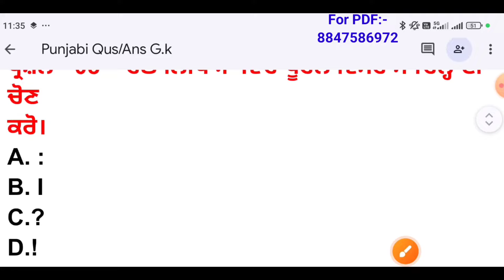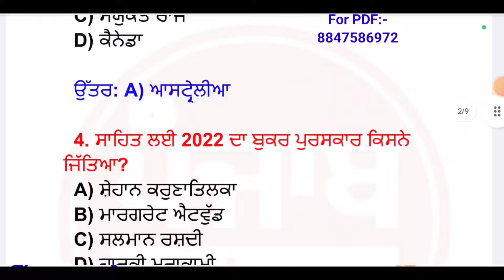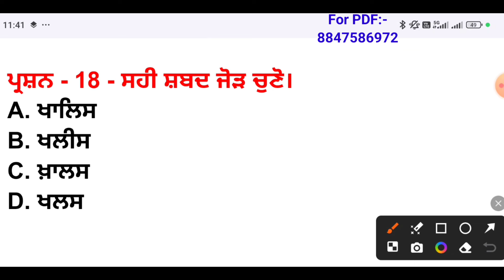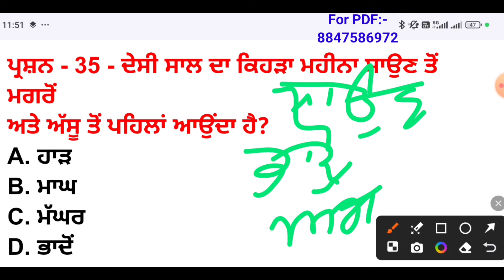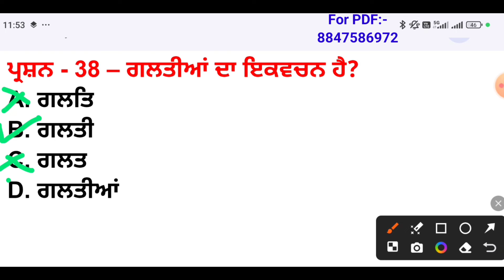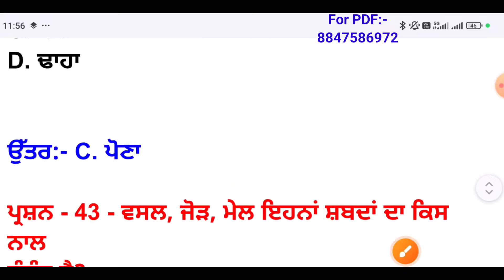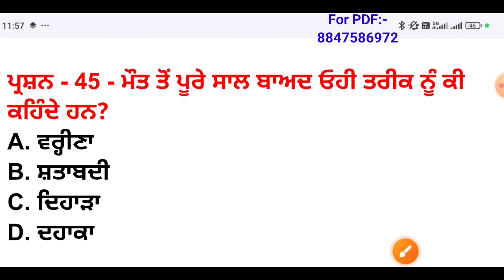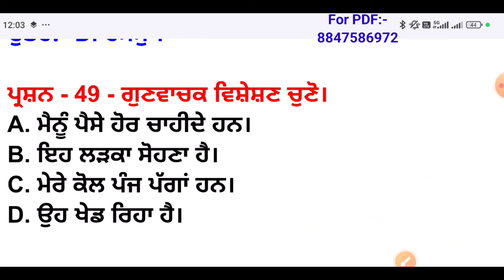punjab police constable bharti 2024/punjab g.k/punjab update tv/Punjab police written exam 2024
➼ Wᴇʟᴄᴏᴍᴇ Tᴏ Mʏ Cʜᴀɴɴᴇʟ ➼ Punjab Update Tv

⦿ ➼ TᴇʟᴇGʀᴀᴍ Lɪɴᴋ ➼

⦿ ➼ Pʟᴇᴀsᴇ Lɪᴋᴇ
⦿ ➼ Shᴀʀᴇ
⦿ ➼ Sᴜʙsᴄʀɪʙᴇ
⦿ ➼ Aɴᴅ Sᴜᴘᴘᴏʀᴛ..

Study Point 44 punjab gk
study Point 44 punjab history
study Point 44 punjab culture